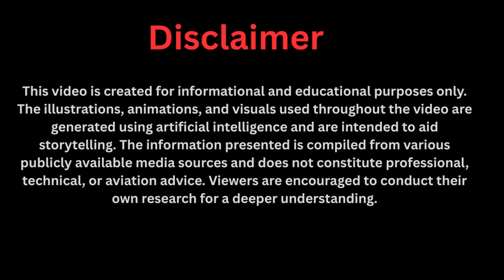Flying High: Maxwell's Sustainable Network Spans From Zimbabwe to Cairo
What if airplanes didn’t need fuel… and could power themselves through the very air they fly in?
From the heart of Zimbabwe to the historic skyline of Cairo, Maxwell Chikumbutso is reshaping the future of aviation.
This video dives deep into the revolutionary self-powered aircraft network stretching across Africa — a sustainable, fuel-free innovation connecting communities, empowering economies, and proving that world-changing tech can rise from Africa.
Discover how this groundbreaking RF energy-powered aircraft glides over deserts, jungles, and cities without stopping for fuel, charging through an advanced network of clean energy hubs.
Watch real stories of how this invention is transforming healthcare, trade, education, and transportation across the continent.
Africa is no longer waiting.
Africa is leading.
And this is the aircraft that's making it happen.